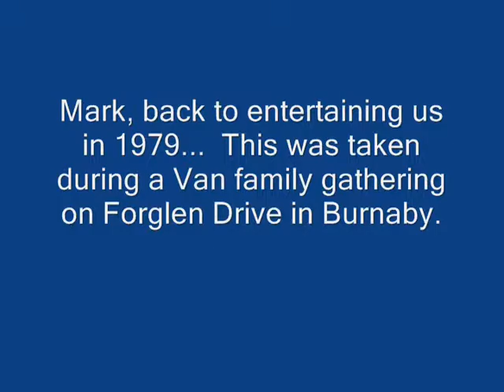1979-Lots of Vans and friends at a family gathering in Burnaby.wmv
Introducing the charming and mostly naked, baby Mark!  1979, happy times, but not exactly sure what the occasion was.  Lots of family in here, and friends as well...